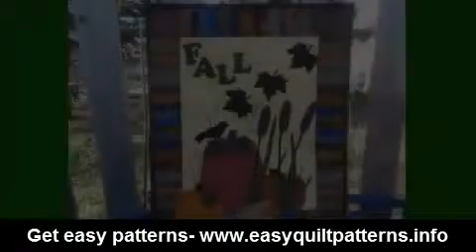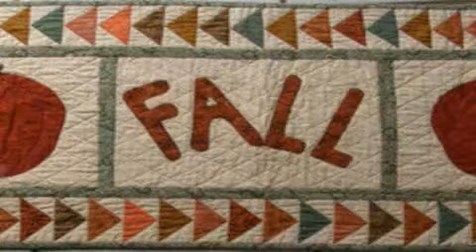free quilt pictures